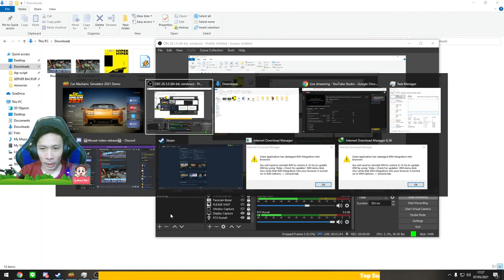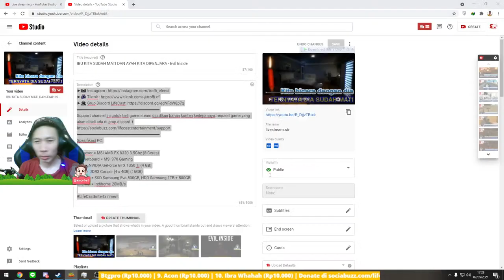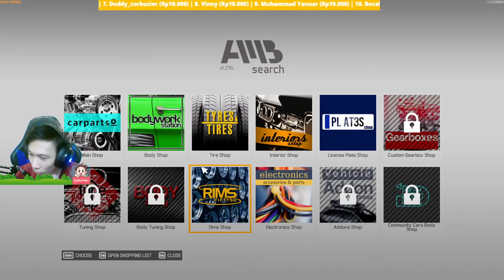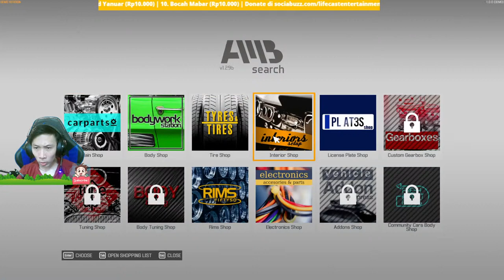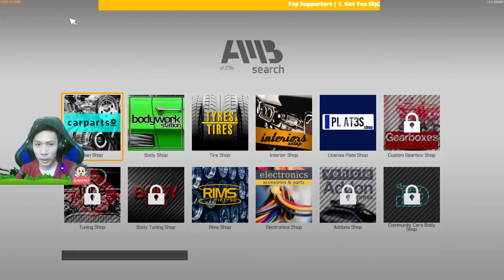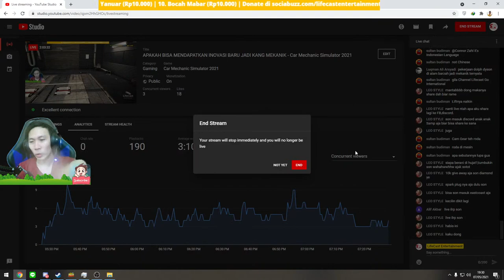BELAJAR JADI MEKANIK MOBIL BISA BONGKAR GA BISA MASANG - Car Mechanic Simulator 2021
Support channel ini untuk beli game steam dijadikan bahan konten kedepannya, request game yang akan dibeli ada di grup discord ⬆
Spesifikasi PC:

Prosesor = MSI AMD FX 8320 3.5Ghz (8 Cores)
Motherboard = MSI 970 Gaming
VGA = NVIDIA GeForce GTX 1050 Ti (4 GB)
RAM = DDR3 Corsair [4 x 4GB] (16GB)
Storage = SSD Samsung Evo 500GB, HDD Samsung 1TB + 500GB
Internet = Indihome 20MB/s